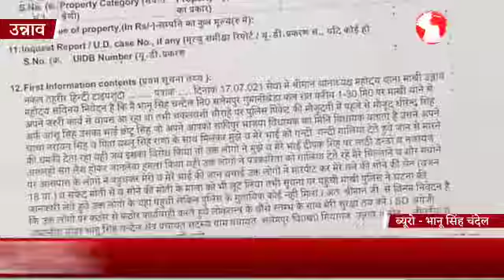पत्रकार पर हुआ था जानलेवा हमला.....अब मिल रही मारने की धमकी...